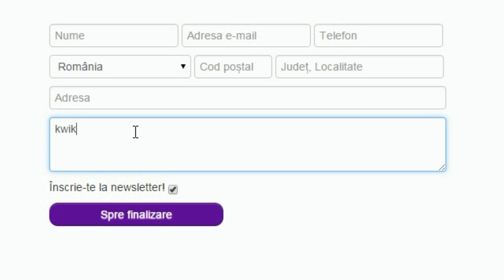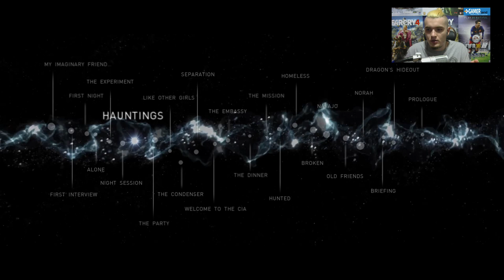NU NU NU NU!// NU SE POATE ASA CEVA! // BEYOND TWO SOULS // EPISODUL 14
Sa fie oare?...
►COINS pt. jocuri codul "kwik" pt. 6% reducere!